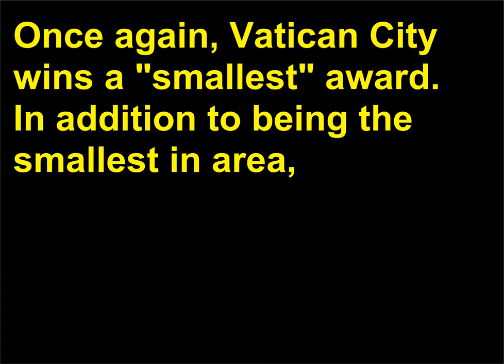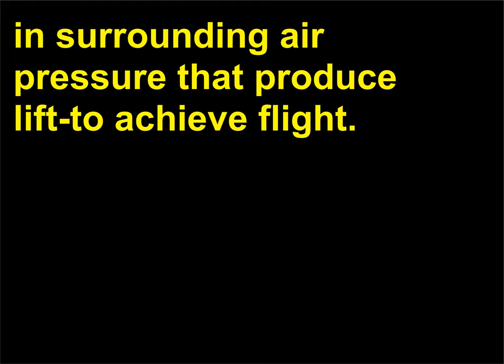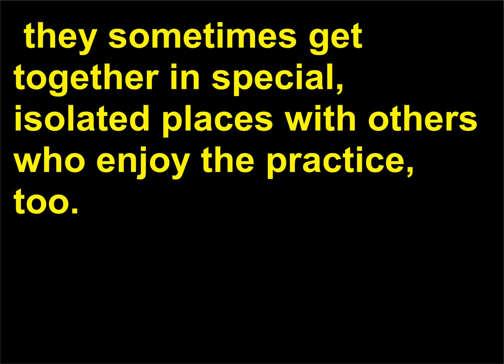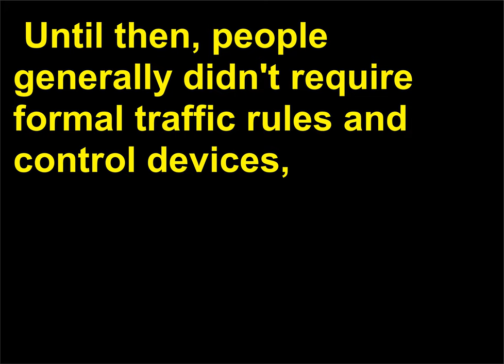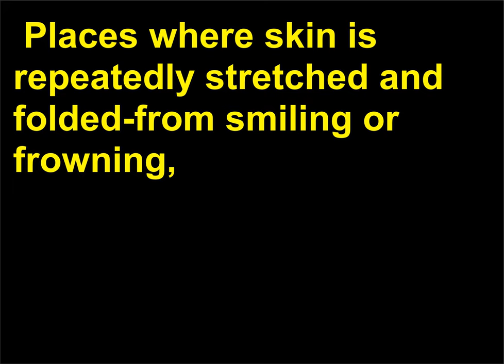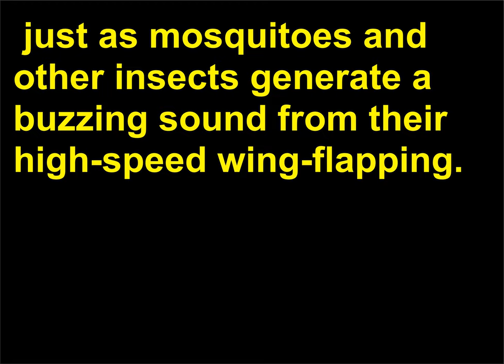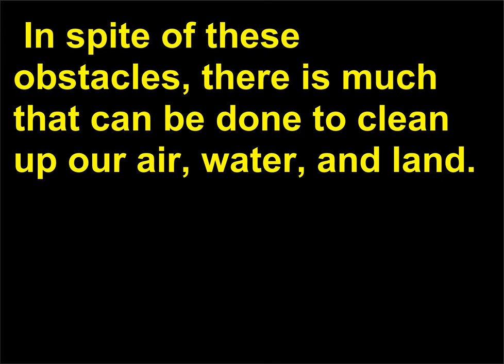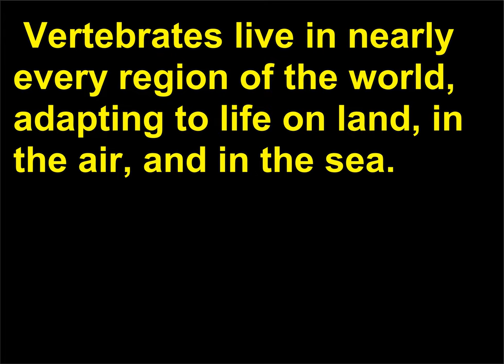Intrebari de Cultura Generala 77